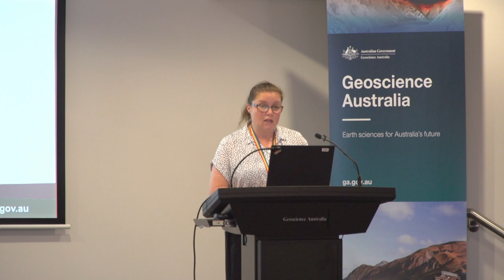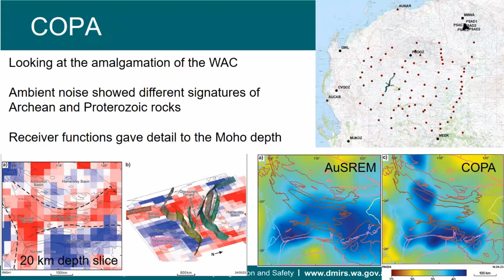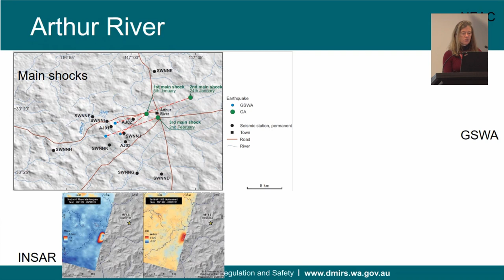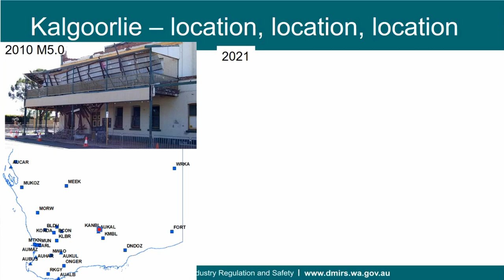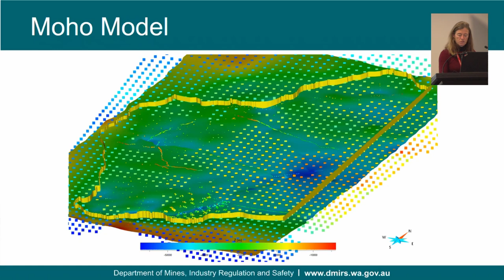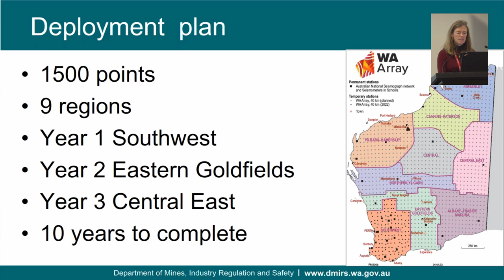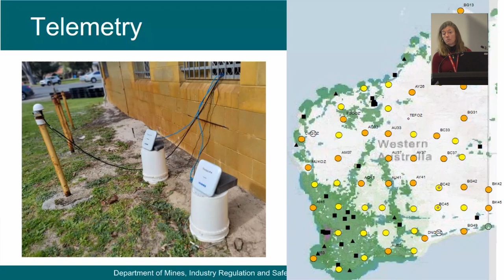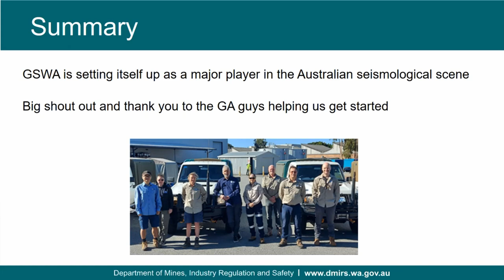An Overview of Seismology at the Geological Survey of Western Australia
Seismological projects have been part of the operational research at GSWA for the past 10 years. Up to now, they have been quite low-key, concentrating on imaging specific geological targets such as the Capricorn Orogen, which investigated the collision between the Pilbara and the Yilgarn Cratons; the Albany-Fraser Orogen and the SE margin of the Yilgarn Craton; The Canning Basin; and the area between the Western Australian Craton and the North Australian Craton. These studies have been in conjunction with geological mapping, active seismic and MT.

Now we are conducting longer-term projects in conjunction with GA, such as baseline monitoring in the Canning Basin, seismicity of the Goldfields Region and more detailed monitoring of the SW Seismic Zone.

However, the current big project, which we are in the first year of, is the complete 40 km coverage of Western Australia with passive seismic stations, known as WA Array. This continues the work started in other parts of the country under the EFTF as AusArray. This is a 10-year project with a specific list of products, a tight timeframe and big ambitions.